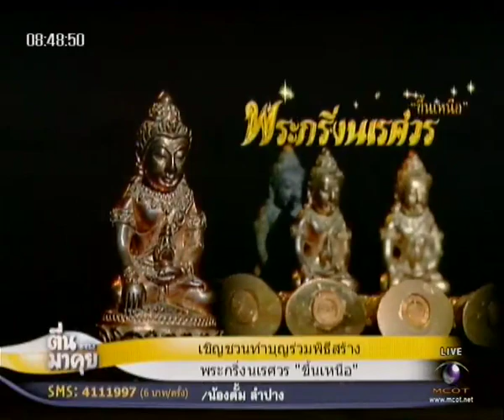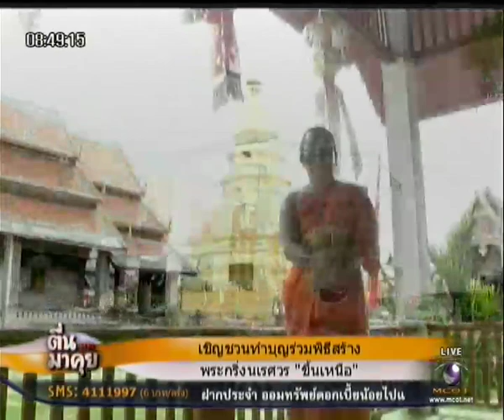เช้านี้ ขอเชิญชวนร่วมทำบุญสร้างพระกริ่งนเรศวร "ขึ้นเหนือ"